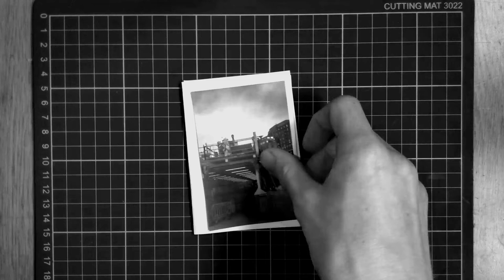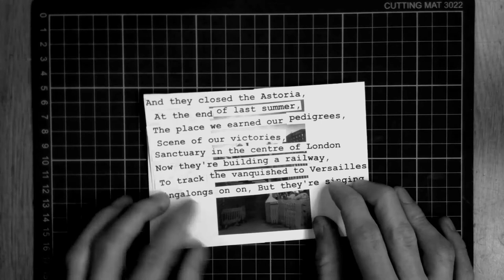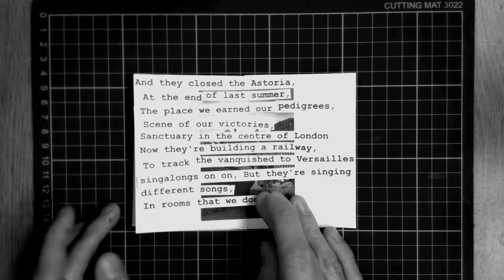Tread Out Of Time Vlog 1:The Astoria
This is the first of a weekly vlog looking at the history of different London music venues. The Astoria. Watch to find out the history of Astoria. The Astoria was one of London's most iconic music venues located in the northern part of Soho near Tottenham Court Road Station.

I run historical tours and zine making workshops that focus on music and social history. Come and join us to explore and create.